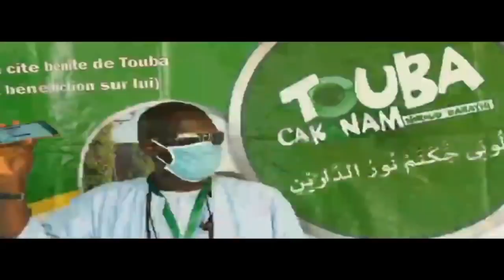TOUBA: Journée de lancement assainissement de la ville sainte de Touba-Touba Cakanam